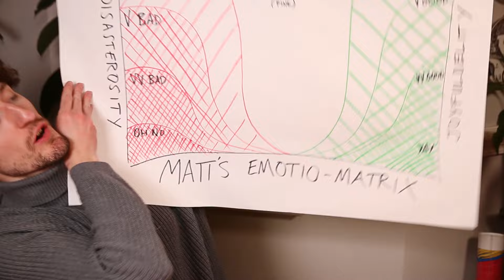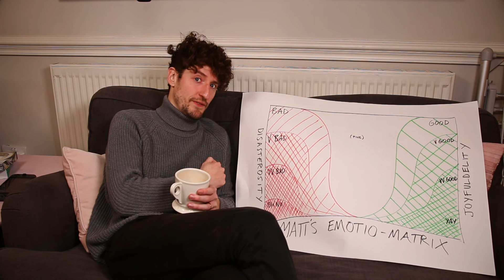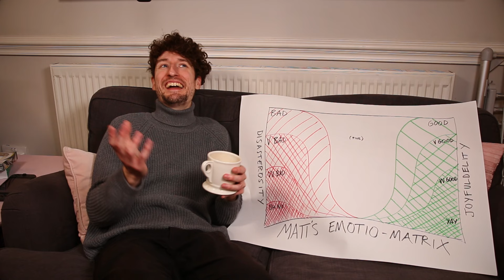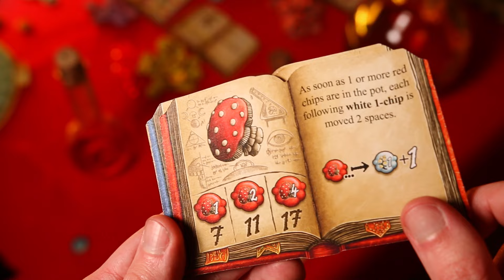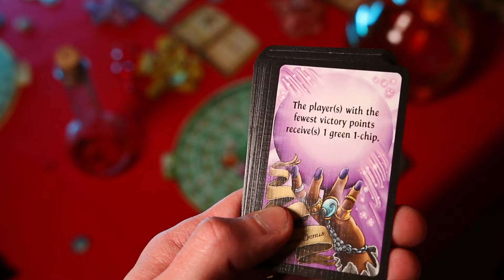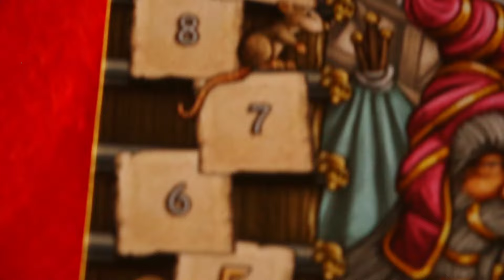Quacks of Quedlinburg - Shut Up & Sit Down Review